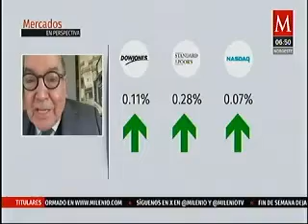Contradicciones entre funcionarios y el discurso oficial de la Fed: Manuel Somoza